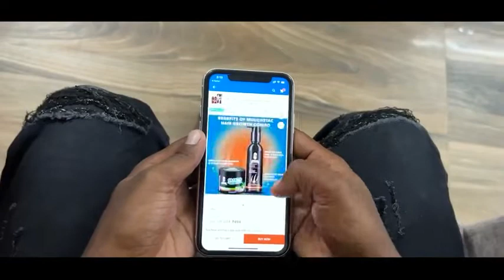भूतो की दिवाली || Bhuto ki diwali || @ManiMerajVines || Vikram Bhai Entertainment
भूतो की दिवाली || Bhuto ki diwali || ‎@Mani Meraj Vines   || Vikram Bhai Entertainment

Company Label:- Vikram Bhai Entertainment
Title:- Bhuto ki Diwali

manimerajkevideo @Manoj Dey @Masoom Raza Vines @Mani Meraj Vines @VIP REAL COMEDY @Comedy King 420 @MADARNA COMEDY VIDEO @MR. INDIAN HACKER @The MriDul @Mr Vishnuraj Fun @Crazy XYZ @Xyz Gyan @Reyaj Premi Team @BYE Creation @Bihari funny comedy video @The Comedy Kingdom @Akhiji Bhojpuri Comedy @Yogi comedy official @Masti comedy music pratapgarh